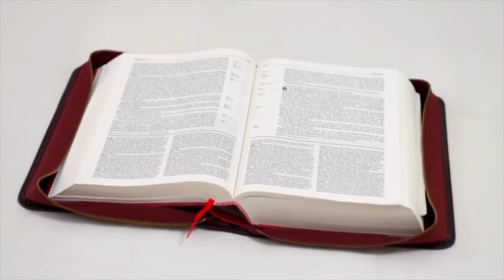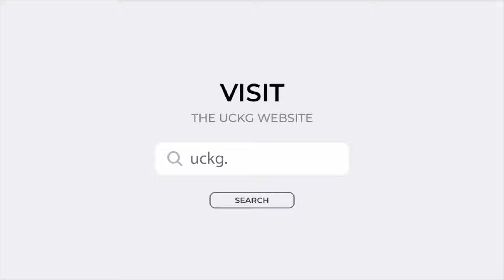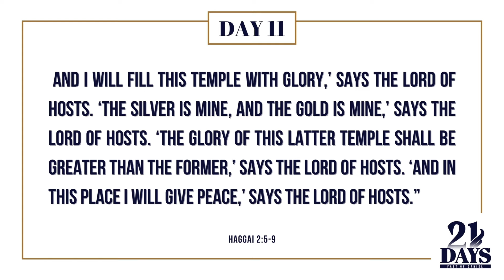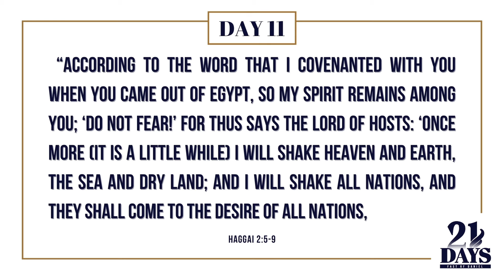FoD | Day 11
🔥Day 11| Fast of Daniel 🕊 | July 21, 2024